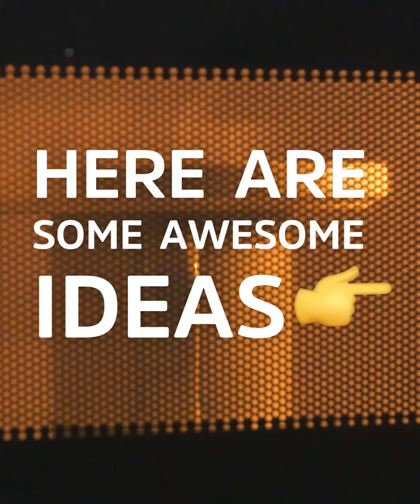Microwave Meals in a Mug 4 Ways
Ping!👂That’s the sound of 4 microwave mug meals made with pantry and fridge staples, ready in minutes 🤤

For the rice:

Sevres 4 mugs

Ingredients:

1 cup Spekko rice
2 cups water

Recipe:

1. Add the rice and the water to a medium/large microwave-safe bowl.

2. Cover with a plate and steam in the microwave for 18 minutes on high, until fully cooked.

3.Fluff the rice with a fork.

Serving suggestion 1 – Barbeque Chicken:

Ingredients:

2 tbsp barbeque sauce
1 tsp mixed peppers, diced
1/3 cup shredded rotisserie chicken
Salt and pepper, to taste
Chopped chives, for the garnish

Recipe:

1. Add the cooked rice (½ - 2/3 cup) to a microwave-safe mug.

2. Add the chicken, the diced peppers and the barbeque sauce and season.

3. Mix it all together, cover with a small side plate and steam in the microwave until warmed through, 2-3 minutes.

4.Top with the chopped chives and enjoy straight from the mug!

Serving Suggestion 2 - Carbonara:

Ingredients:

1/3 cup sandwich ham, cut into small squares
1-2 tbsp cream cheese
2 tbsp white cheddar, grated

Recipe:

1. Add the cooked rice (1/2 - 2/3 cup) to a microwave-safe mug.

2. Add the sandwich ham, cream cheese, 1 tbsp of the grated cheese and season to taste.

3. Mix it all together, cover with a small side plate and steam in the microwave until warmed through, 2-3 minutes.

4. Garnish with the leftover grated cheddar cheese and fresh chives and enjoy straight from the mug!

Serving suggestion 3 – Asian-Inspired Fried Rice:

Ingredients:

1/3 cup mixed frozen veg (peas, carrots, corn)
1 egg, whisked
1-2 tbsp soy sauce
Sliced spring onion, for the garnish

Recipe:

1. Add the cooked rice (1/2 - 2/3 cup) to a microwave-safe mug.

2. Add the frozen veg, egg and soy sauce and mix together.

3. Cover with a small side plate and steam in the microwave until warmed through, 2-3 minutes.

4. Garnish with sliced spring onion and enjoy straight from the mug!

Serving Suggestion 4 – Cheesy Broccoli:

Ingredients:

1/3 cup small broccoli florets, frozen
2 tbsp cheddar cheese, grated
Chopped parsley, for the garnish

Recipe:

1. Add the broccoli florets to a large mug, cover with a small side plate and microwave for 4-5 minutes.

2. Remove the broccoli from the microwave and empty into a small bowl.

3. Add the cooked rice (1/2 - 2/3 cup) to a microwave-safe mug.

4. Fluff the rice with a fork.

5. Add the cooked rice to the broccoli along with 1 tbsp of the cheese.

6. Mix it all together, cover with a small side plate and steam in the microwave until warmed through, 2-3 minutes.

7. Top with the remaining cheese, garnish with chopped parsley and enjoy straight from the mug!